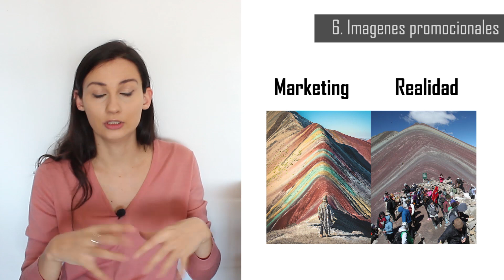6 Errores mas comunes al viajar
Si te pareció útil este video, copate y compartilo con los demás viajeros. 😉

¡Misión cumplida!

Agente Katy ★